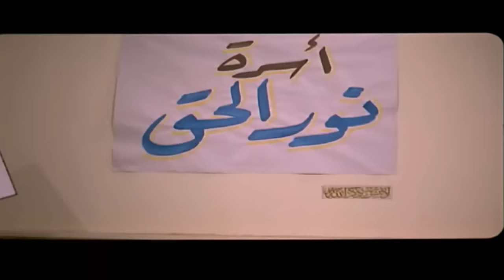ساعة من الضحك المتواصل مع عملاق الكوميديا - وأجمل المشاهد بين الماضي والحاضر😍😂